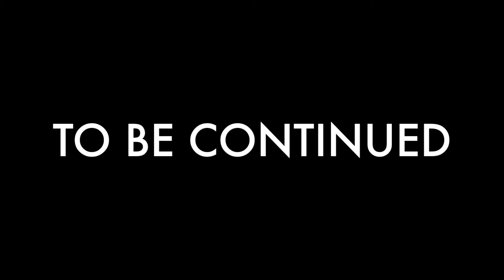めちゃくちゃ美味なフルーツ。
Hütteに自生しているとある植物の実を食べてみました！
もっと食べてみたいけど、貴重な一本のみ。
美味でした〜

海が見えるゲストハウス
Hütte